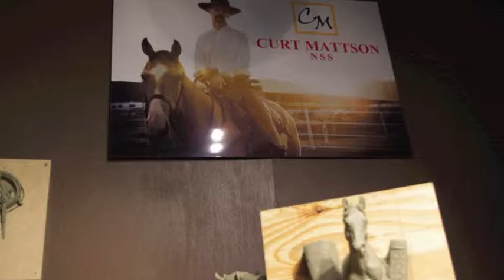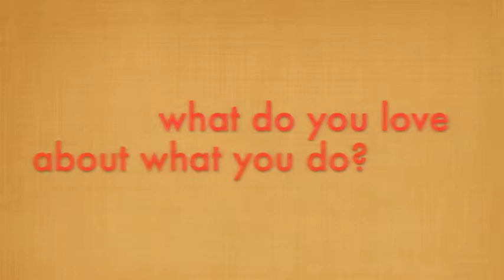Celebrating Passion for Art - Galloping Toward a Passion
Curt Mattson has long been passionate about horses. He grew up with horses and eventually translated his knowledge of the animal and cowboy culture to his sculptures and paintings. Hear his story here.